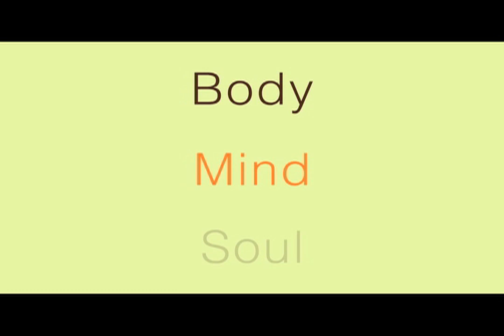3 Steps to Build Intuition